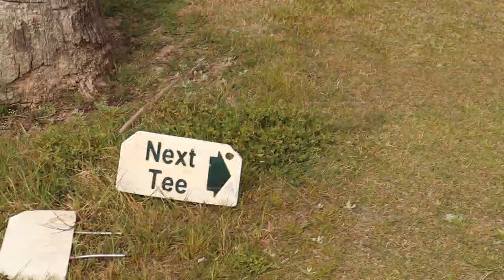Playing For A Pint!!! - Par 3 Battle!!!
PLAYING FOR A PINT!!! TAKING ON THE NEW PRO! welcome to my new series. "PLAYING FOR A PINT" in this series I take on Friends, family and other pros alike "for a pint" that's right. The loser has to buy the beers. Its not necessarily all about the 18 hole match though. Maybe it's a longest drive, maybe it's a 4 hole match, maybe its an epic 9 hole course vlog. Sometimes it may even be a one hole wonder. sometimes its just about that one awesome golf shot, that amazing shot that hilarious golf moment. in this video the second in the series I take on a +1 Handicap golfer and a member of the professional staff at huddersfield golf club in a pretty hilarious course vlog on an amazing par 3 course in Spain, can I beat him with the tailor-made m5 in the bag? or the Callaway epic flash 3-wood?. lets do it... and lets do it now!